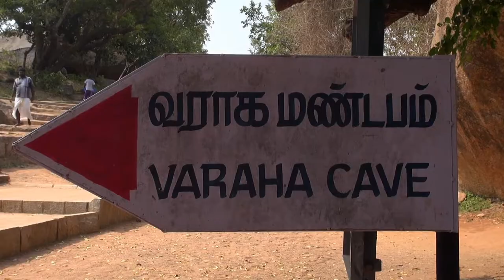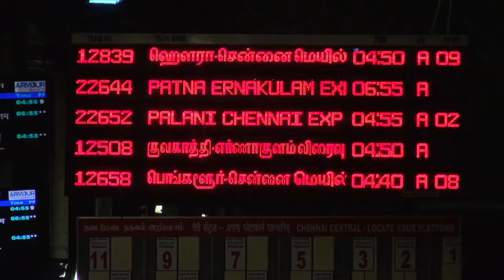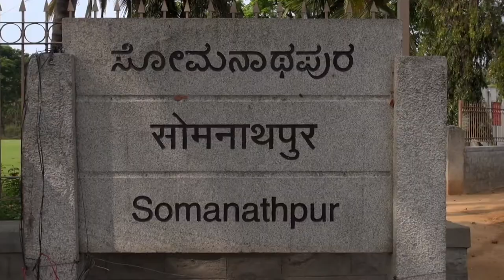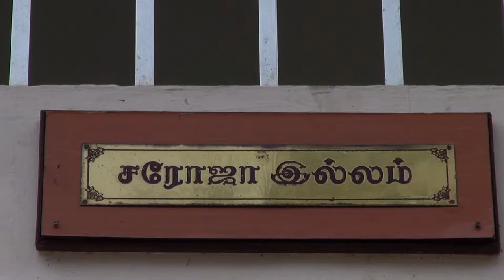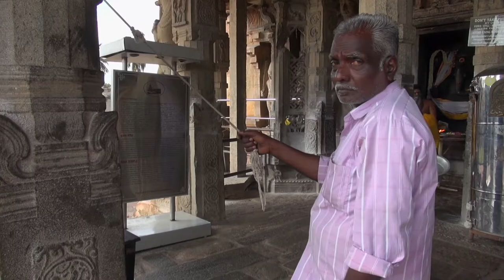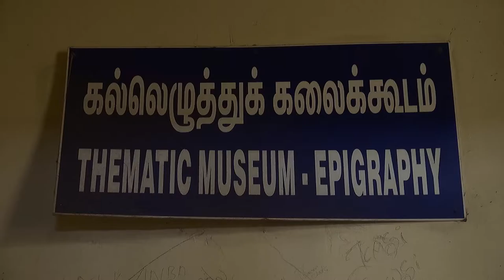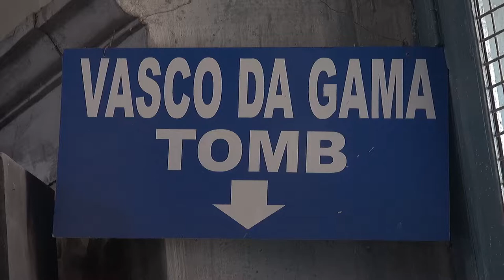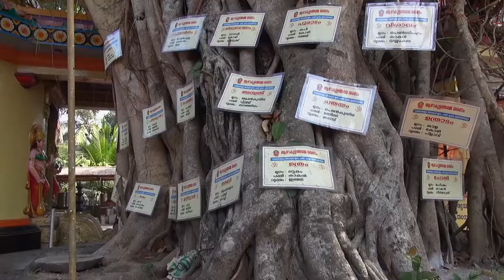Indien - Der Süden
Weit weniger als der Norden ist der Süden Indiens von Überbevölkerung und Armut geprägt.
Vor allem die Tempelbauten faszinieren, die einen anderen Charakter als in Nordindien aufweisen.